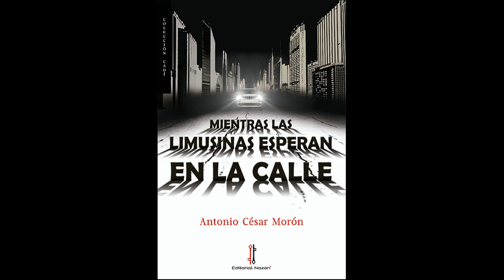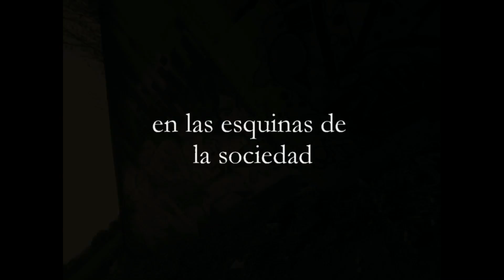Mientras las limusinas esperan en la calle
MIENTRAS LAS LIMUSINAS ESPERAN EN LA CALLE - Antonio César Morón

Un encuentro casual en un pub de barrio entre un detective fracasado y una abogada de éxito supone el comienzo de una relación envuelta en una nebulosa de misterio, en la que se entremezclan juego, seducción, deseo erótico, asesinato y… un sugerente tema musical, en una acción trepidante desarrollada a través de diversas ciudades españolas y de la ciudad que nunca duerme: Nueva York.

Disfruta de la primera novela de Antonio César Morón (Granada, 1978) es dramaturgo, novelista y teórico del teatro. Doctor en Teoría de la Literatura y Literatura Comparada por la Universidad de Granada, donde trabaja como profesor. Miembro, además, de la Academia de Artes Escénicas de España y del Laboratorio Rivas Cherif de Investigación Teatral en la especialidad de Dramaturgia. Entre sus títulos de creación teatral destacan 'Todas las perversiones posibles de la democracia están aquí / Petra' (Madrid, 2015); 'Elipses / El espejo más frío' (Madrid, 2014); y 'Ahora los esclavos' (Madrid, 2013). Su aportación más relevante a la teoría dramática es 'La dramaturgia cuántica' (Granada, 2009) en donde se exponen las bases teóricas de esta nueva técnica de escritura ideada por él mismo.